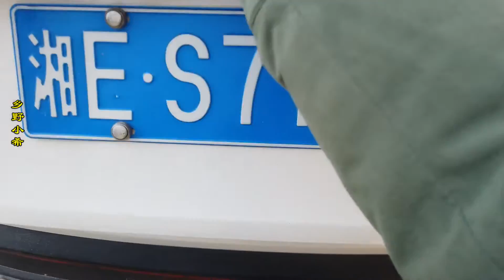兒媳不在家，媽媽趕緊幫小白打包出貨，忙裡忙外的老媽好辛苦【鄉野小希】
小希在娘家，小白和媽媽打包
小希家的日常趣事~